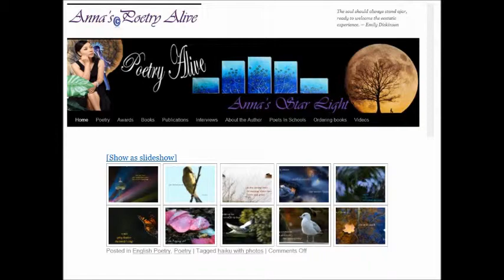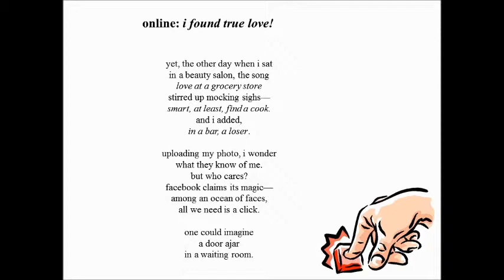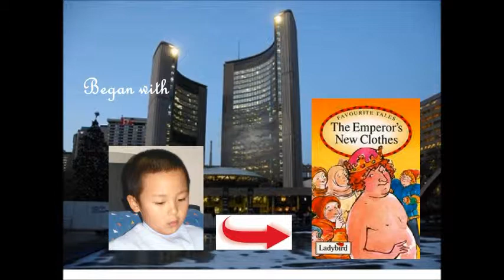Poetry workshop from Anna Yin's visit to Francis Libermann High School for Poets In Schools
This is a small part of the SlideShow of Anna Yin's Poetry Alive Education workshop at Francis Libermann High School for Poets in Schools in April, 2013. There were various interesting poems/ haiku which reflect our daily life and connect us to Nature. On each slide, Anna encouraged readers to discuss and analyze how words, thoughts and images are connected and developed. She also shared her own experiences and stories about writing them. It was a fun and enlightening program which explored the world of imagination and built a joyful experience in words.
Music and Guitar played by Mark Harry, photos by Oliver Yang, Yu Bo and Hark Nijjar... thanks!